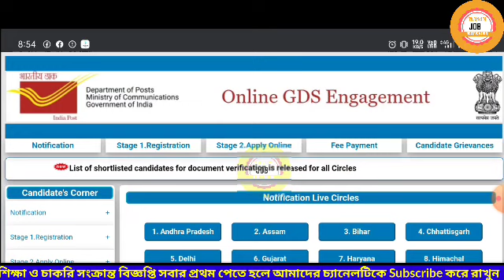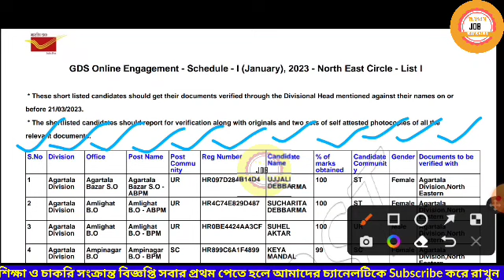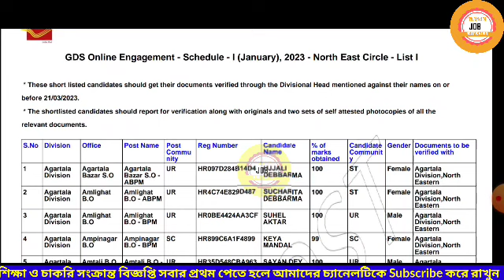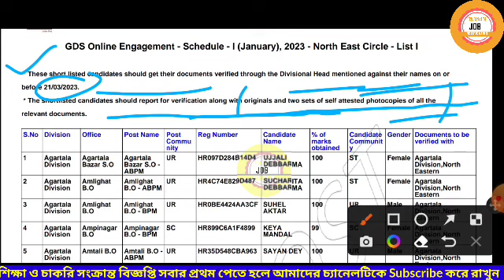post office Gds Results out 2023।। পোস্ট অফিসে gds results প্রকাশিত 😍